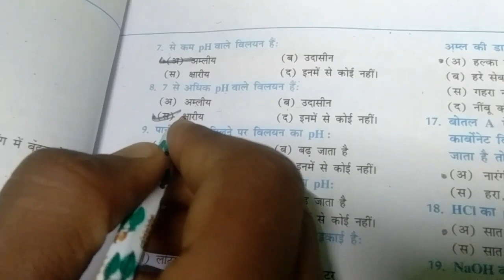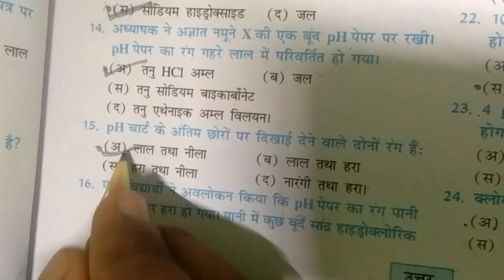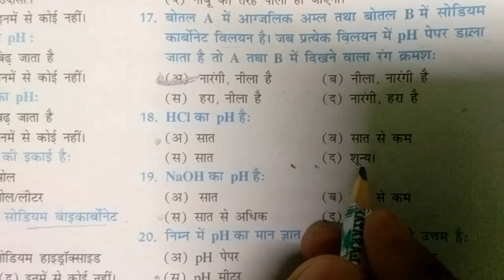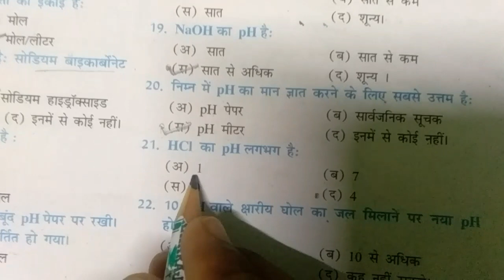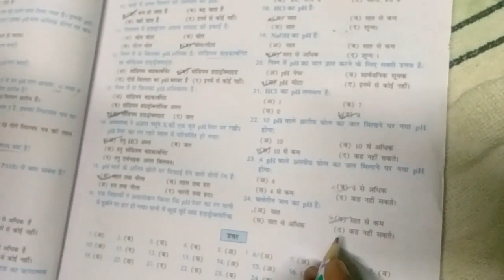V. V. I for matric exam 2021.............